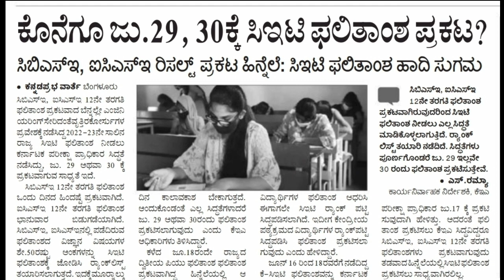KCET 2022 RESULTS DATE OFFICIALLY ANNOUNCED|KEA LATEST UPDATE|students solution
Upi id:hatersvtu@ybl